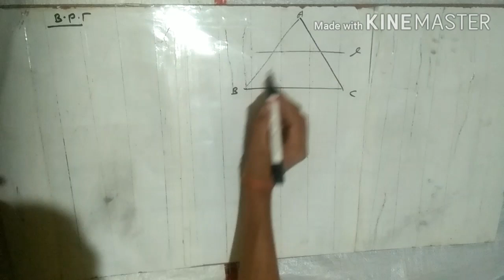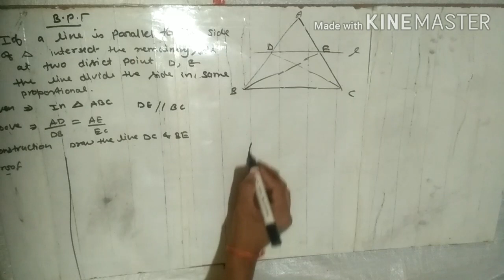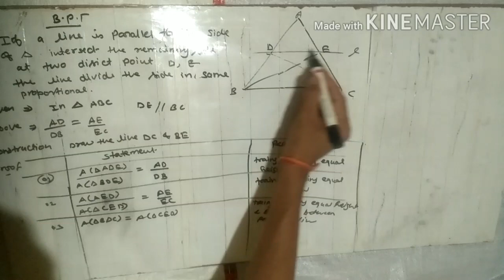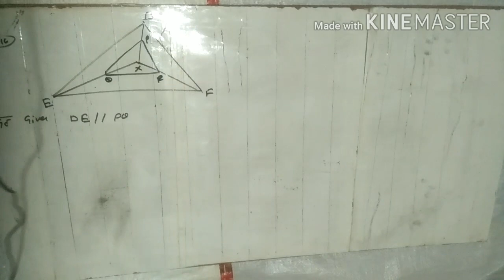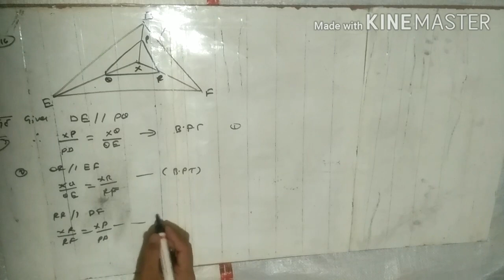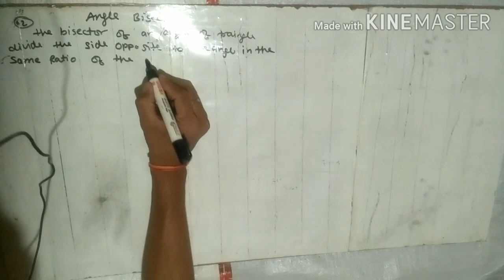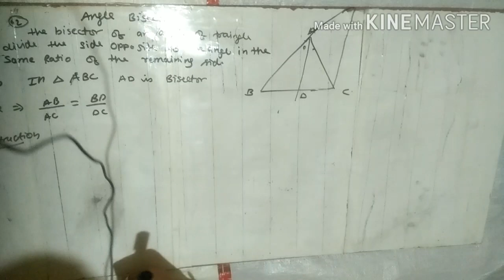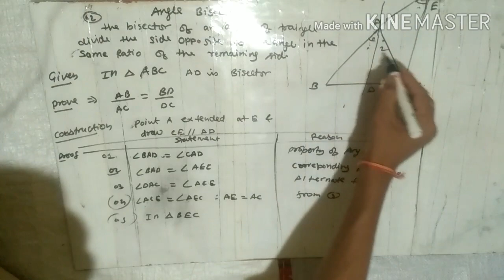GEOMETRY CRASH COURSE 02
B.P.T. THEOREM